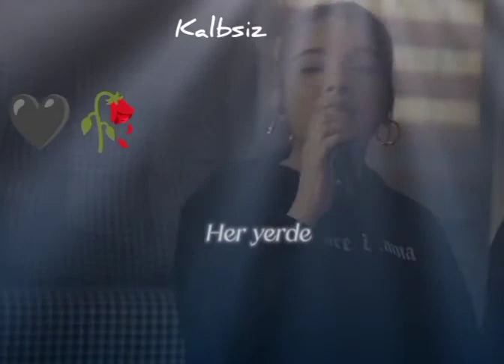Giden unutur kalan hep yanar...🖤🖤💔💔🥀🥀🥀